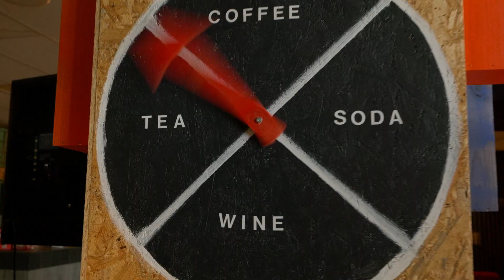Welkom bij Bidfood Groningen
Bidfood Groningen
MB01IDNIACGQGUR